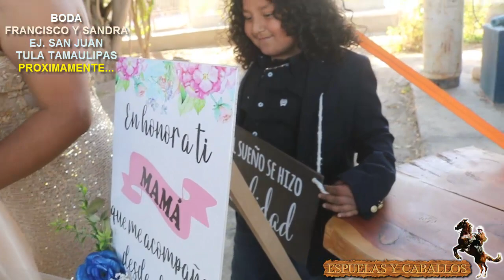Proximamente Boda de Sandra y Francisco Ej San Juan Tula Tamaulipas